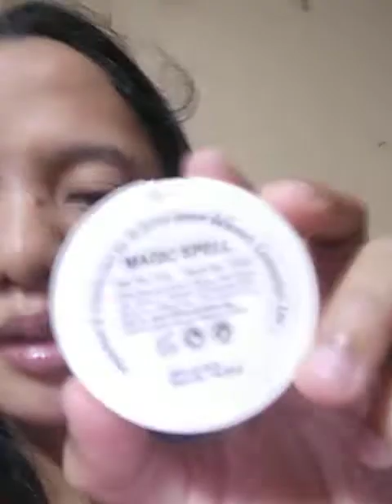blythe cosmetics review, part 1